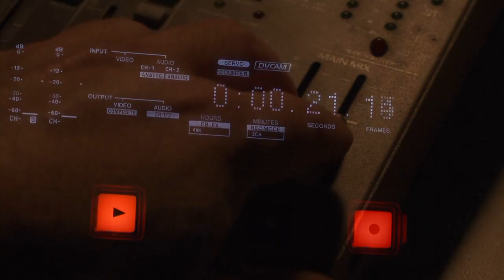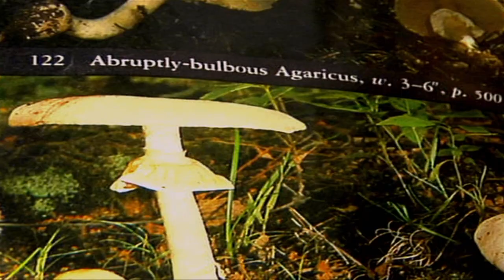Silver Screen Showcase "Tina Love"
Silver Screen Showcase goes behind the camera and into the minds of Santa Barbara's most talented filmmakers to find out about their creative process. Join us on this episode #5 with guest Director, Writer, end Editor Tina Love as she discusses her Film "Destroying Angel," and find out more about her upcoming film "The Red Shoes."